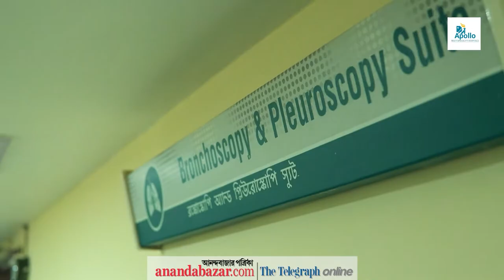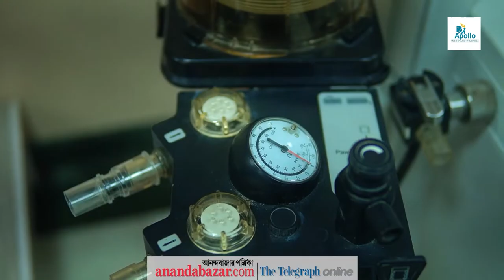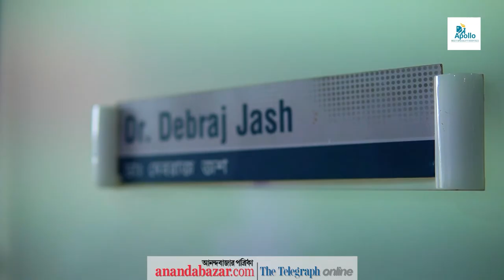Bronchoscopy & Lung Care Trust in the Best | Dr Debraj Jash | Best Pulmonologist in Kolkata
Dr. Debraj Jash, Consultant - Pulmonologist at Apollo Multispeciality Hospitals, Kolkata.

Dr. Debraj Jash takes pride as one of the six DMs in West Bengal, Kolkata. At present, the best pulmonologist in Kolkata is attached to Apollo Multispeciality Hospitals. Dr. Jash completed his MBBS in 2008 from NRS Medical College and hospital. After his MBBS, he also earned his degree in M.D from the same institution. Moreover, he secured the first position in the final examination. His passion for the field made him the best pulmonologist in Kolkata. Dr. Debraj Jash excels in treating interventional pulmonology (with EBUS), COPD, asthma and other allergy-induced diseases. Most of his patients have claimed witnessing improvement in their condition after receiving a detailed treatment plan suggested by Dr. Debraj Jash.

In the post covid world, one among the many medical procedures that have entered into the lexicon of the ordinary man, is Bronchoscopy. A procedure that was earlier primarily associated with the detection and treatment of cancer, particularly lung cancer, we are now becoming aware of the other uses of the procedures. But as with so many medical procedures, this one too is shrouded in mystery. Questions abound – both on the internet as well as in doctor’s chambers. Is Bronchoscopy painful? Will I be anaesthetised for the procedure? How long will it take me to recover from a Bronchoscopy? We sat down with Dr Debraj Jash, Consultant Pulmonologist, Apollo Multispeciality Hospital Kolkata, to find the answers to these and other questions.

to know more about Pulmonology.